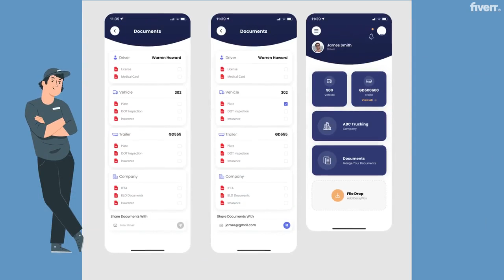Get Attractive and professional "Marketing & Advertising 2D animated Video"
WHY BUY FROM ME?
Unlimited Revision Until you are SATISFIED
I have a reputation of delivering quality work ON TIME
100% Refund Guaranteed

BASIC PACKAGE: (30 sec)
Animated Video
Script Writing
Voice Over
Add Logo
BG Music
1 Revision
HD 1080p
Commercial rights.

STANDARD PACKAGE: (60 sec)
Animated Video
Script Writing
Voice Over
Add Logo
BG Music
3 Revisions
HD 1080p
Commercial rights.

PREMIUM PACKAGE: (120 sec)
Animated Video
Script Writing
Voice Over
Add Logo
BG Music
Unlimited Revisions
HD 1080p
Commercial rights
Accents Available :
American, British, Australian, French, Spanish, Germany.
Voice over with options to select VO artists of your choice of gender,
accent, and language.

"Keyword"
"animated marketing video maker free"
"animated videos for marketing free"
"animated explainer video software"
"how to create animated marketing video"
"animated explainer video maker free"
"animated video maker"
"Keyword"
"best animated explainer videos"
"animation video example"
"Keyword"
"animated marketing video maker"
"animated marketing video company"
"animated marketing video software"
"video marketing platform and animated video maker"
"animated network marketing video"
"marketing animation examples"
"how to make animation video for marketing"
"animated marketing video blog"
"best animated marketing videos"
"3d animated marketing videos"
"a tool to create animated videos for a marketing campaign brainly"